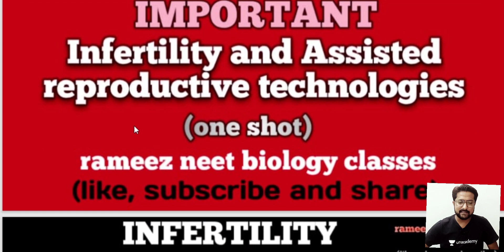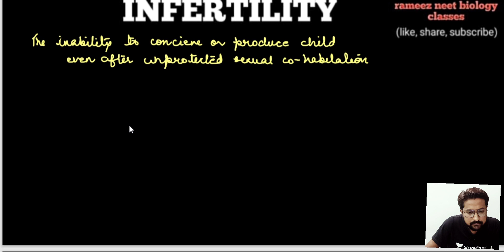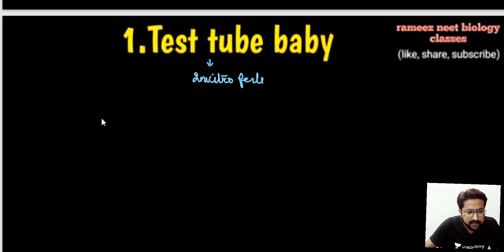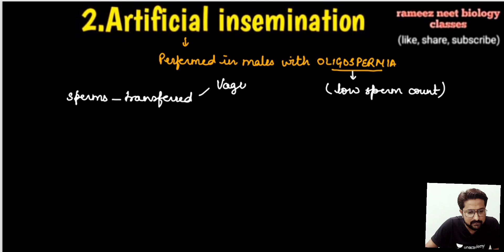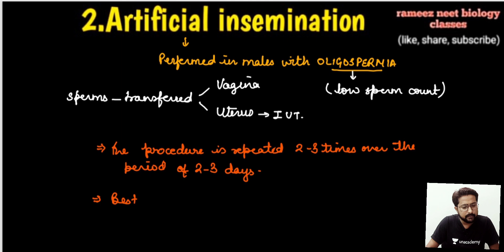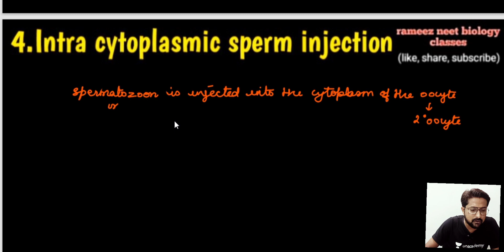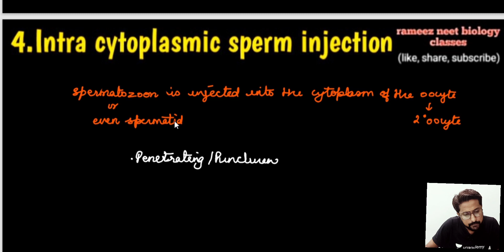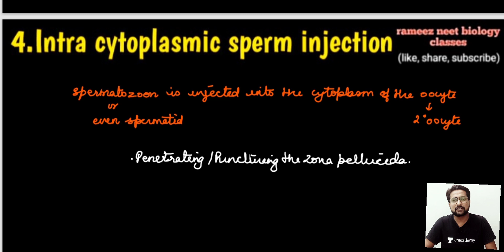INFERTILITY+ARTs NEET_2021 UNACADEMY_EDUCATOR SHAHEEN_NEET_ACADEMY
This video includes information about Infertility and ARTs. Go through the video for complete information.